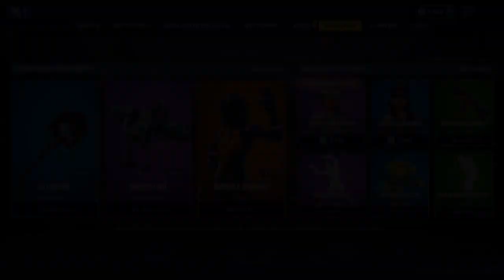Heute im Fortnite Shop 4 6🛒 DAILY SHOP